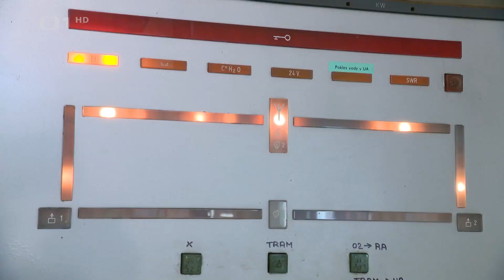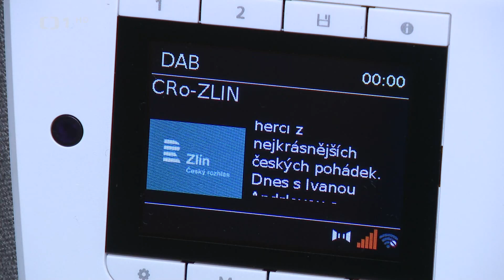Konec provozu vysílače Topolná